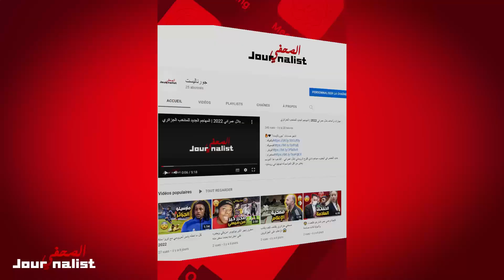شاهد تدريبات المنتخب الجزائري اليوم تحسبا لمباراة نجيريا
تابعو حسابات "جورناليست" ❤🔥
شاهد مباراة بين فريق محرز وفريق عمورة في تدريبات المنتخب الجزائري اليوم
شاهدوا أجواء رائعة في ملعب وهران خلال تدريبات المنتخب الوطني
المنتخب الوطني يجرون حصة تدريبية بملعب مولود هدفي تحسبا للقاء غينيا
بالصور الحصة التدريبية الأولى للمنتخب الوطني الجزائري تحضيراً لوديتي غينيا ونيجيريا 🇩🇿😍⚽
بالصور أول حصة تدريبية للمنتخب الوطني الجزائري في ملعب وهران الجديد في أجواء رائعة وفي ملعب عالمي😍🇩🇿